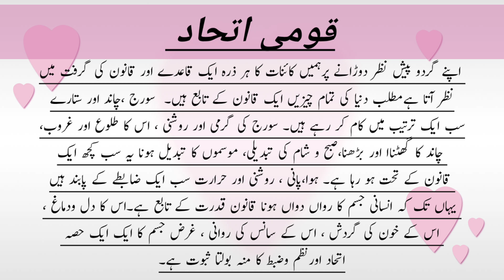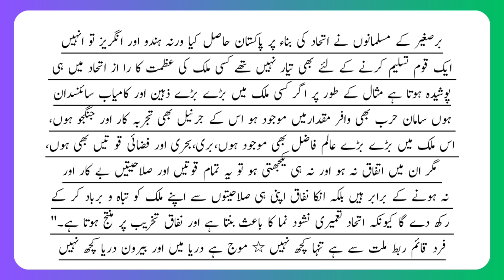مضمون قومی اتحاد واتفاق| قومی یکجہتی |Essay Unity is strength@educationforeveryone668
Here is  essay on Unity  to help you with the topic in your exams/school assignments.
You can choose  unity essay in several of your school/college functions for essay writing, debate, speech recitation etc.
After going through this essay you will know the meaning of unity and its significance for the society.You will also know the role that unity plays in the progress of a nation and keeping it safe.
Unity is strength essay for students
Unity in paragraph and essay
Essay on national Unity in Urdu
An essay on unity
Essay on unity is strength
Write an essay about unity is strength
Importance of unity mazmoon
Mazmoon unity is strength
قومی اتحاد مضمون
قومی اتحاد واتفاق مضمون
قومی یکجہتی پر مضمون
قومی اتحاد پر مضمون